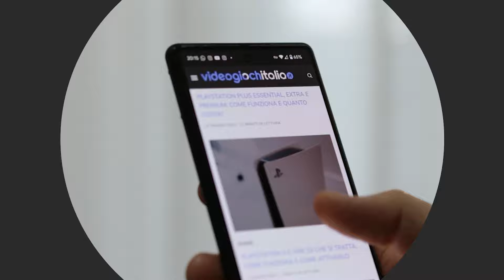TEKKEN 8 RECENSIONE: Nostalgia canaglia!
Tekken 8

0:00 Introduzione alla recensione di Tekken 8
0:55 Sangue demoniaco e scontri epici
2:46 Scontri classici e Arcade Quest
4:05 Combattimento online
5:03 Heat e Rage Art
5:43 Tekken Ball
6:02 La gioia visiva delle botte
7:25 Supporto all'utente
8:26 Conclusioni e voto